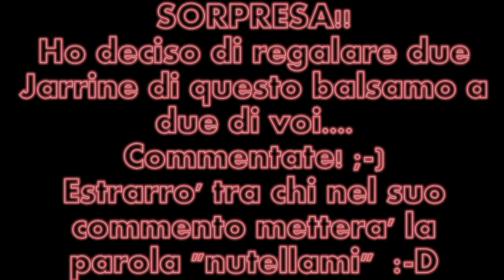NUTELLAMI !!! ♡♡♡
Balsamo Lucida Labbra fatto in casa ***

Ciaoooo! Avete presente i balsami labbra Lush Baciami, Mordimi, Tentami?:-) Mi son divertita a spignattare con la nutella e alla fine son riuscita a fare una ricetta semplice così la potete riprodurre tutti, e funzionale ossia un lip balm molto denso ma non duro questo balsamo è una delizia veramente!! Super godurioso, fateloooooo! *__*
Ah l'ho fatto un mesetto fa quando faceva freddino, era più denso ma sempre molto spalmabile (non come quello della Lush che è duro hehe) adesso col caldo è più come un gloss.. lo adoroooooo sempre!!! Mai più labbra secche e screpolate! Crea dipendenza, me lo metto sempreeeee e ho le labbra belle però :-P

La ricetta è a 1.37 (è per 10 gr poi se ne volete di più moltiplicate tutto per due o per tre o per quello che volete :-)) considerate che anche se lo mettete ossessivamente come me taaante volte al giorno, ne basta davvero poco e rimane a lungo sulle labbra.

Un bacione!!

Carlita ❤

lucidalabbra carlitadolce balsamo burrocacao labbra "fatto in casa" nutella lipgloss lush "fai da te" lip gloss balm baciami tutorial carlita "cura labbra" cioccolata olio d'oliva mordimi tentami diy homemade cosmetics makeup molly "cura delle labbra" naturale burro cacao "burro di cacao" aromazone spignattare cosmesi ecobio "cosmetici fai da te" ricetta casalinga bellezza "cosmetici naturali" spignatto Beauty chapstick cioccolato ricino cera d'api 83338 Chocolate